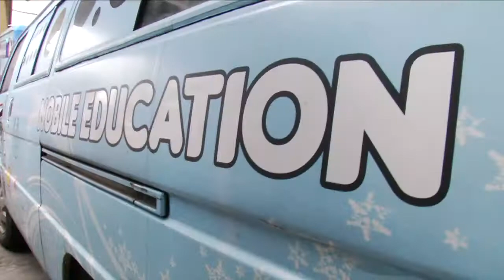Game Changer Philippines: Childhope Asia Philippines (Part 2)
Hope is a strong word for many relies solely to it to survive the hard days. But what if you grew up to a seemingly hopeless place? Watch as a group gives hope to the street children of Manila that every waking day is a better day.

Catch 'Game Changer Philippines' every Saturday, 9:30 PM with replays on Sunday, 9:30 PM and  Friday, 8:30 PM on the ABS-CBN News Channel hosted by Cong. Albee Benitez.